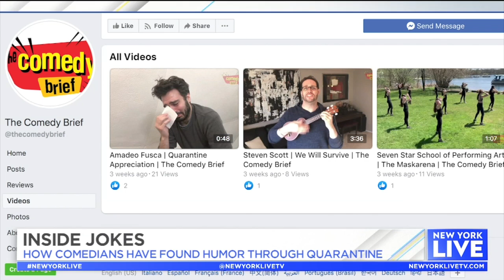Comedy in Quarantine | New York Live TV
Paul Costabile explores how comedians have found humor through quarantine, and even chats with comedian Amadeo Fusca.